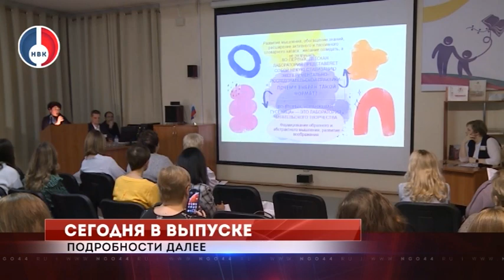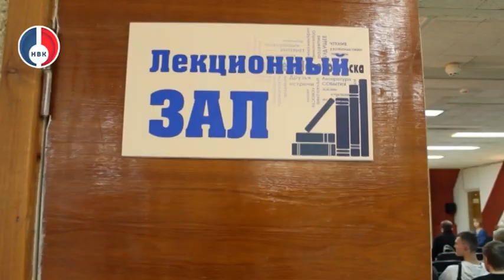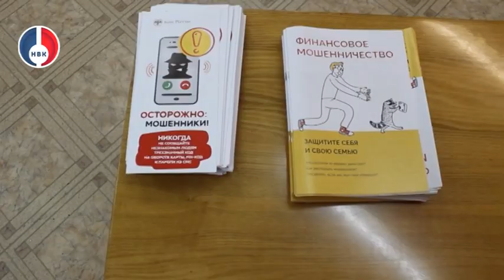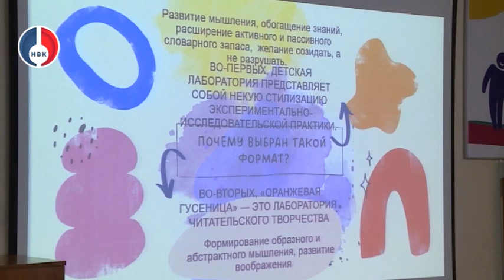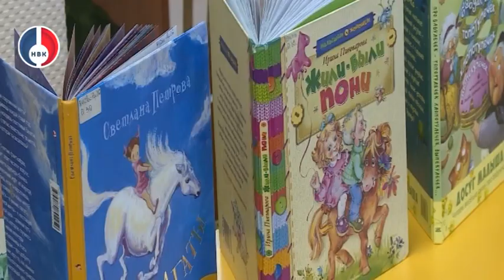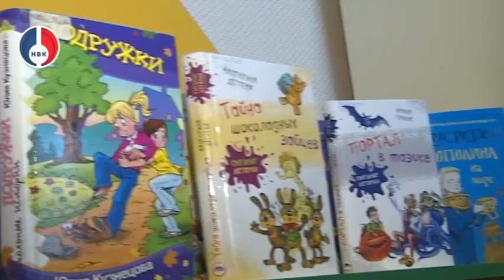"Объектив" от 26 октября 2023 г.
- Гололед на дорогах свердловской области убирают 110 единиц спецтехники, а в Новоуральске ежедневно на очистку территории выходят суммарно 6 ед. техники

- Новоуральская полиция провела лекцию по профилактике мошенничеств в рамках «Всероссийской недели сбережений-2023».

- Библиотека – территория детства. В Новоуральске прошел всероссийский семинар, посвященный детскому и подростковому чтению